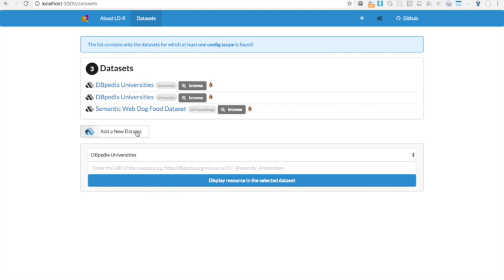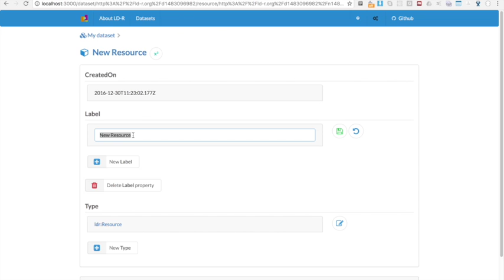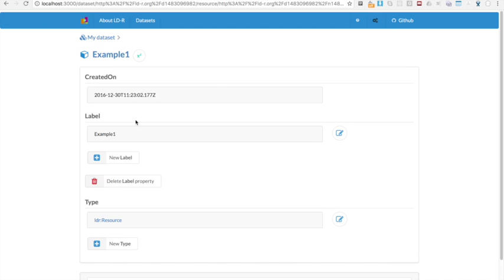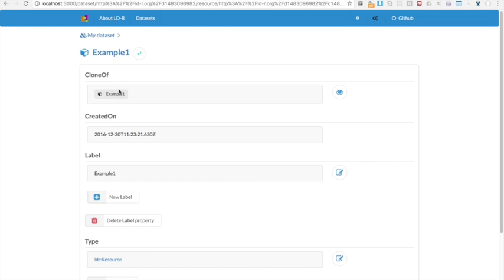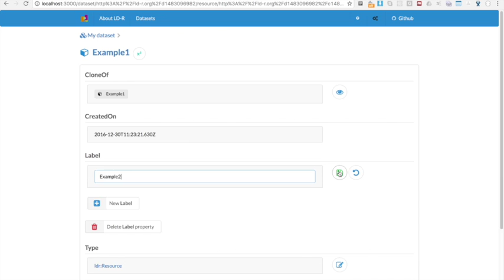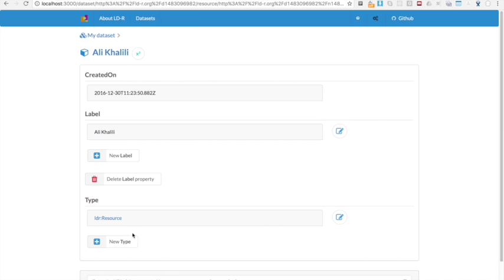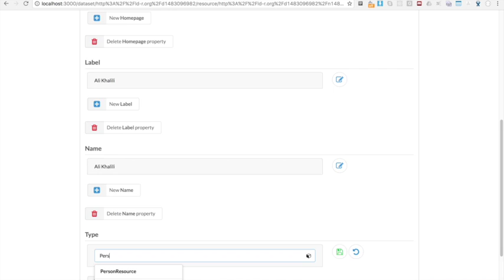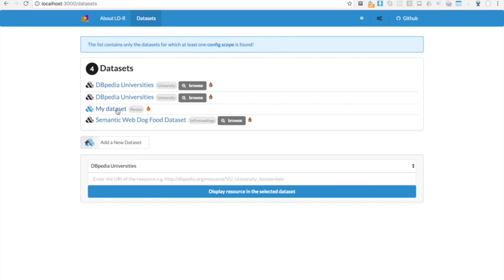LD-R Tutorials: New Dataset Creation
This tutorial shows how to create a new dataset in LD-R